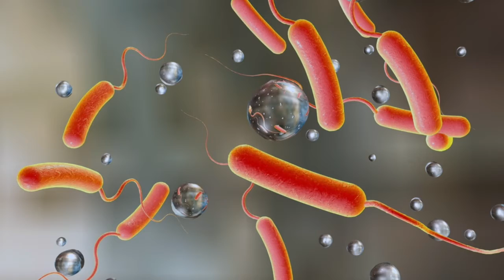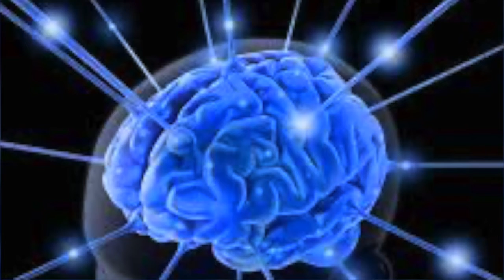HALISTA SHUBAN BIYOODKA